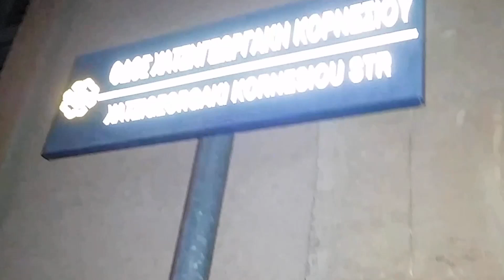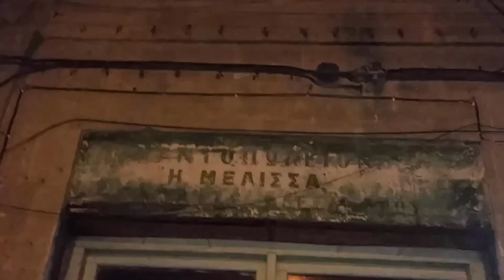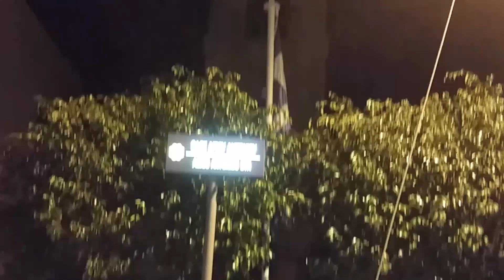Walking at night in Old Nicosia Cyprus (Oct 23, 2019)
Filmed at night, in the south part of old Nicosia, Cyprus, by Chris Krzentz, on Wednesday, Oct 23, 2019. The video is copyright protected.